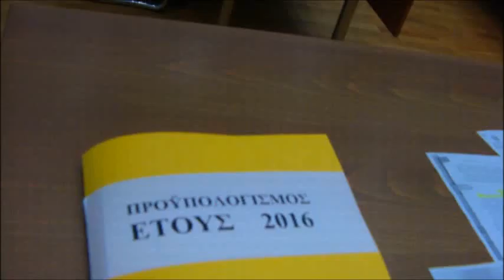Τοποθέτηση Παζάρα για τον προϋπολογισμο στο Δ.Σ. Μαντουδίου- Λίμνης- Αγ. Άννας